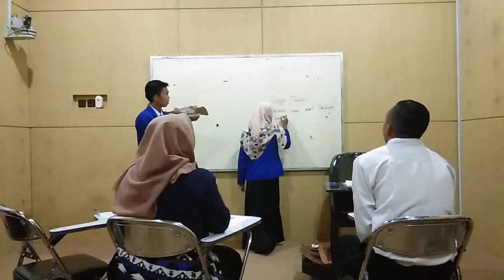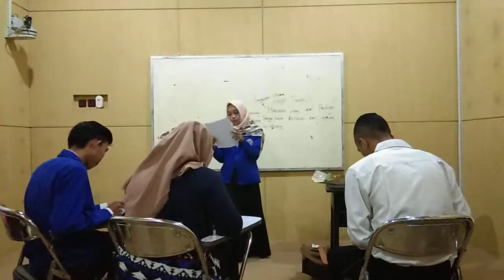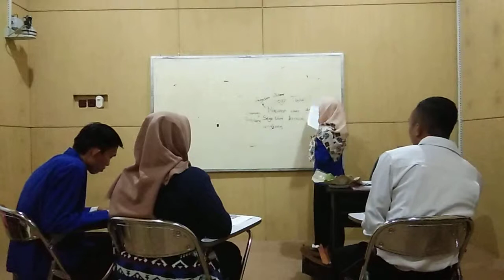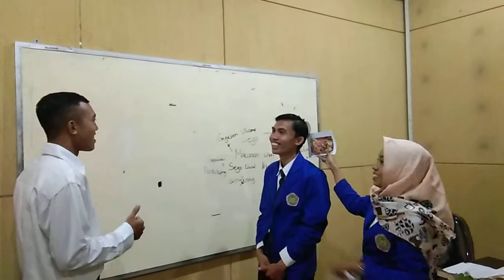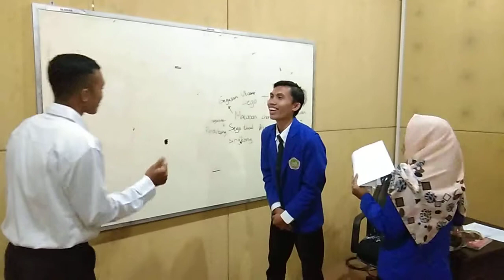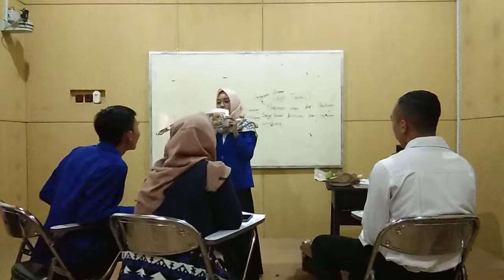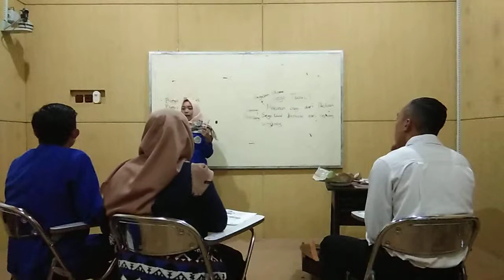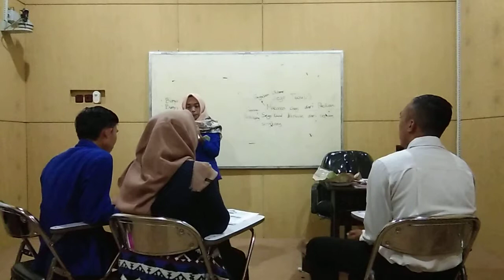Materi Tema 1 Kelas 4 (Indahnya Kebersamaan) oleh Aprilia Anggraeni Nursanti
Video ini bagian dari tugas mata kuliah Micro Teaching pada Program Studi Pendidikan Guru Sekolah Dasar STKIP PGRI Pacitan. Menggunakan Kurikulum Sekolah Dasar K13. Semester Genap tahun akademik 2018/2019